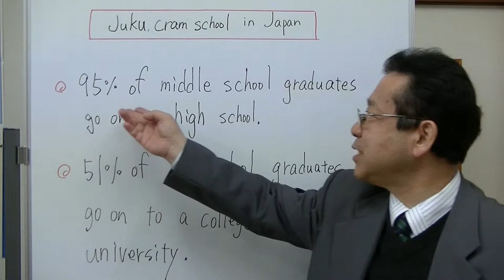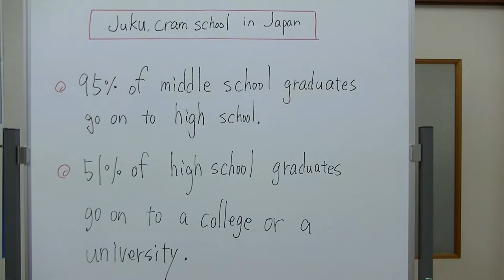Juku, cram school in Japan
In Japan, many students go to juku.